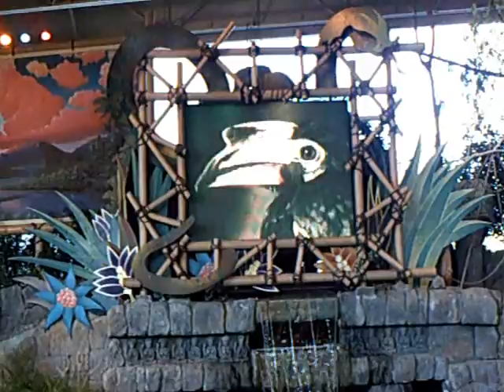(4) Animal Actors Show at Universal Studios Florida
Animals doing stuff.

The camera records badly in bright light or when using zoom. You get the picture.